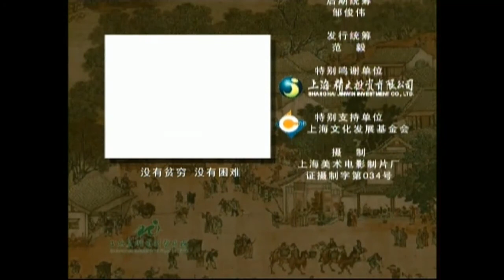《猪猪吉利小财神》16